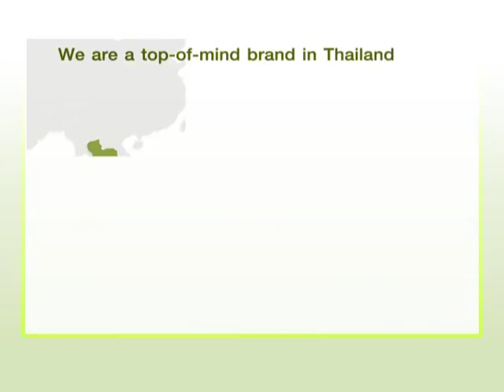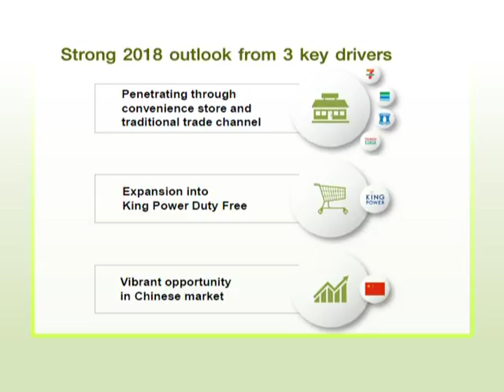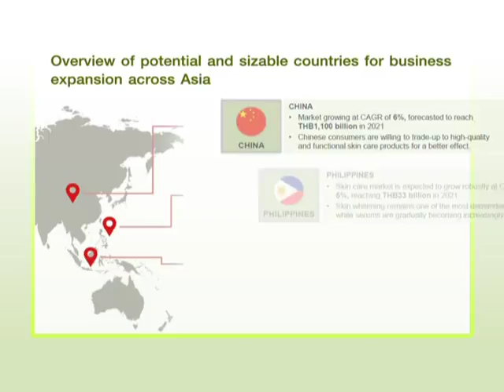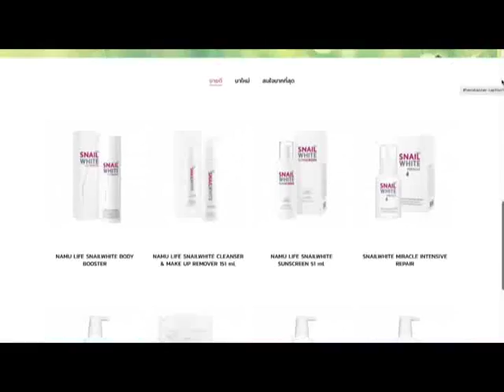หลังกระดานหุ้น "DDD ปรับกลยุทธ์ฉุดการเติบโตสู่เป้าหมาย..?" / 20 ก.ค. 61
การดิ่งลงของราคาหุ้นค้าปลีกในธุรกิจผลิตภัณฑ์ดูแล-บำรุงผิวและเครื่องสำอางเกิดคำถามตาม มาว่า“หุ้นในธุรกิจนี้”เผชิญแรงกดดันหนักจากการเติบโตของรายได้และความสามารถในการทำกำไรมากน้อยแค่ไหน..“หลังกระดานหุ้น”มีรายงานพิเศษ DDD ปรับกลยุทธ์ฉุดการเติบโตสู่เป้าหมาย..ได้จริงหรือ